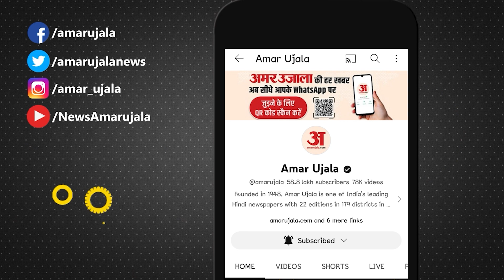Ram Mandir Pran Pratistha: Ram Mandir के प्राण प्रतिष्ठा समारोह पर Baba Bageshwar ने दी प्रतिक्रिया